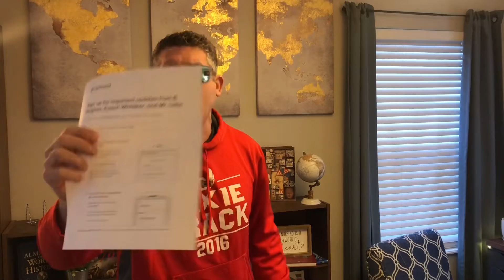Dixie Track & Filed Hype Video